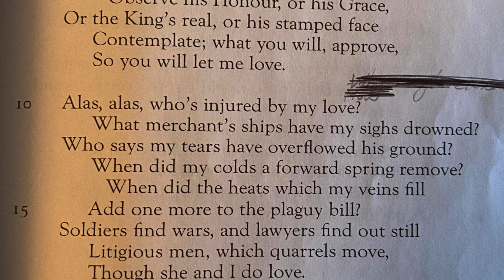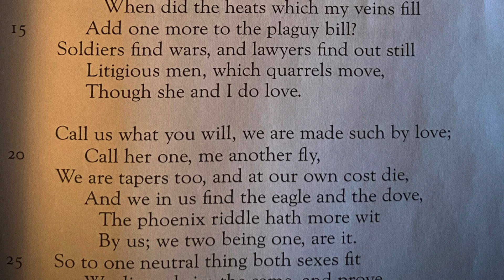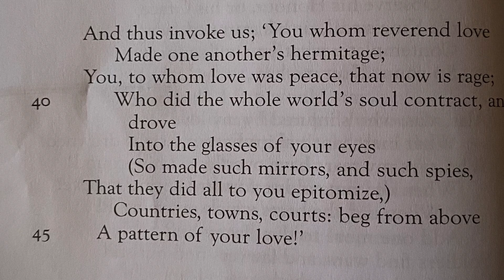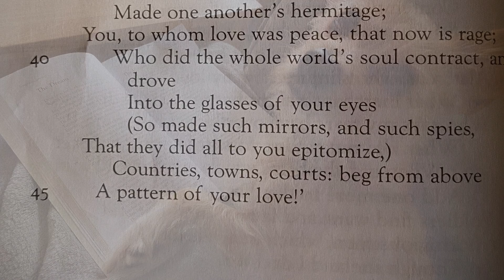The Canonization by John Donne read by Arthur L Wood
My aim is to breathe life into our rich literary heritage, and to add to the tradition through my own writing. Your support helps me to continue. If you wish to contribute to the channel, please consider purchasing them.

For God's sake hold your tongue, and let me love,
         Or chide my palsy, or my gout,
My five gray hairs, or ruined fortune flout,
         With wealth your state, your mind with arts improve,
                Take you a course, get you a place,
                Observe his honor, or his grace,
Or the king's real, or his stampèd face
         Contemplate; what you will, approve,
         So you will let me love.

Alas, alas, who's injured by my love?
         What merchant's ships have my sighs drowned?
Who says my tears have overflowed his ground?
         When did my colds a forward spring remove?
                When did the heats which my veins fill
                Add one more to the plaguy bill?
Soldiers find wars, and lawyers find out still
         Litigious men, which quarrels move,
         Though she and I do love.

Call us what you will, we are made such by love;
         Call her one, me another fly,
We're tapers too, and at our own cost die,
         And we in us find the eagle and the dove.
                The phœnix riddle hath more wit
                By us; we two being one, are it.
So, to one neutral thing both sexes fit.
         We die and rise the same, and prove
         Mysterious by this love.

We can die by it, if not live by love,
         And if unfit for tombs and hearse
Our legend be, it will be fit for verse;
         And if no piece of chronicle we prove,
                We'll build in sonnets pretty rooms;
                As well a well-wrought urn becomes
The greatest ashes, as half-acre tombs,
         And by these hymns, all shall approve
         Us canonized for Love.

And thus invoke us: "You, whom reverend love
         Made one another's hermitage;
You, to whom love was peace, that now is rage;
         Who did the whole world's soul contract, and drove
                Into the glasses of your eyes
                (So made such mirrors, and such spies,
That they did all to you epitomize)
         Countries, towns, courts: beg from above
         A pattern of your love!"